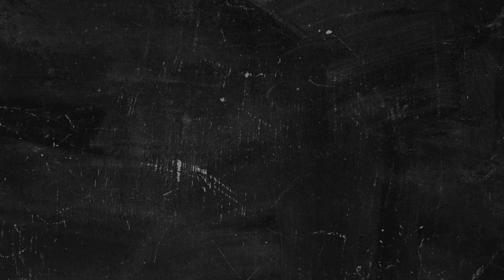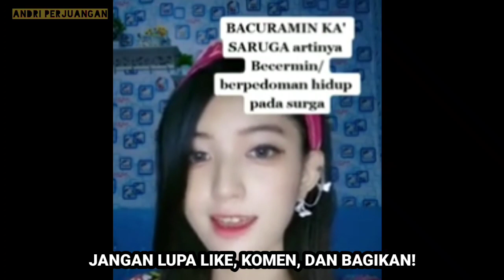Kenapa Salam Dayak harus diucapkan?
Dirangkum dari berbagai sumber..